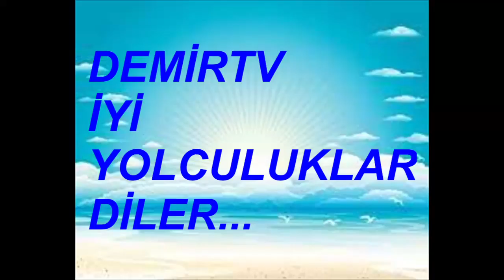LÜKS YALOVA SEYAHAT 28 ŞUBAT 2023 BURSA TERMİNAL VİDEO NO: 10102